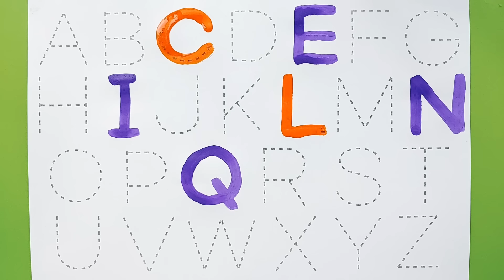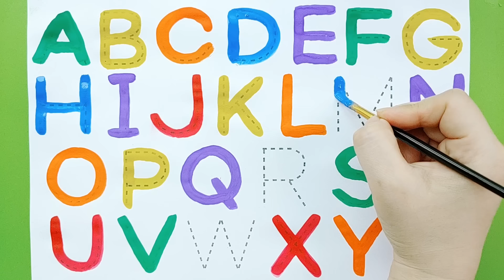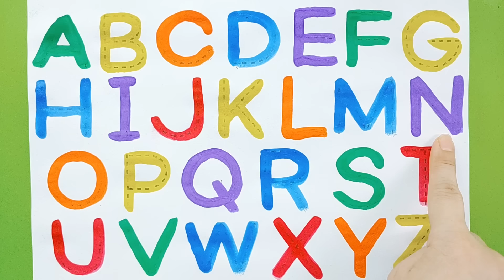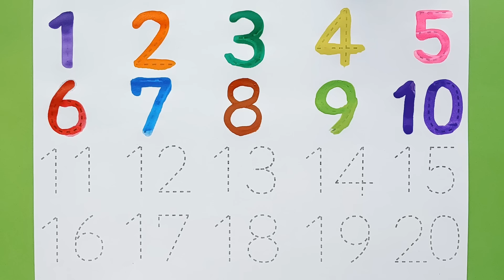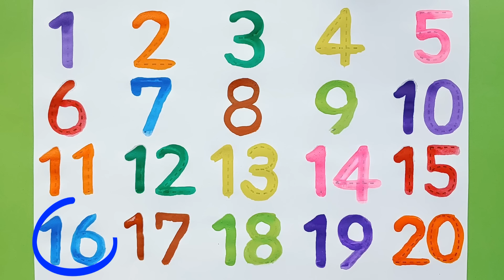유아와 아이들을 위한 알파벳과 숫자 따라쓰기 Learn ABCD Alphabets and numbers counting 123.Shapes for kids and Toddlers.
유아와 아이들을 위한 알파벳과 숫자 따라 쓰기 배우기  Learn ABCD Alphabets and numbers counting 123.Shapes for kids and Toddlers. ABC phonics song.English for kids

안녕하세요. ^^
아이들을 위한 그림자 점선 따라 알파벳과 숫자 쓰기 모음 입니다.
이것은 미취학 아동을 위한 123 숫자와 ABC 알파벳을 배우는 가장 좋은 방법입니다.